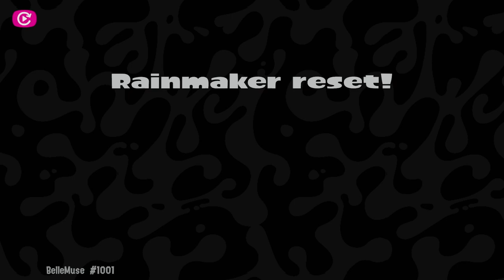[X Rank Noob] Two X Rank Rainmaker sets + 2 Open matches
After realising that I play a mid-range weapon, I am happy to support he frontline weapons and only taking close-up fights if necessary. This is doing a lot of good for me. Fewer splats and staying effective most of the time.

Game 1:   0:00
Game 2:   5:46
Game 3:   8:55
Game 4:   13:23
Game 5:   19:19
Game 6:   25:11
Game 7:   30:54
Game 8:   36:37
Game 9:   39:20 [14 Splats/Assists]
Game 10:   45:04
Game 11:   47:52